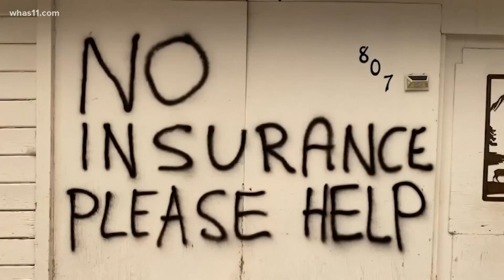People in Lake Tahoe Resort told t evacuated as wildfires rage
Crews say the fire is challenging and volatile. Every containment line that we've had on that eastern side, the wildfire has skipped it.